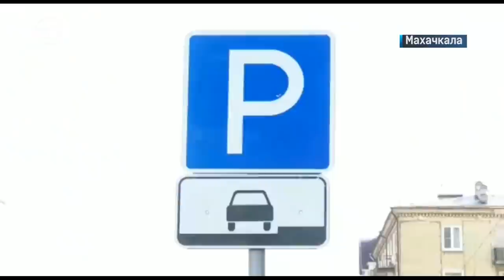Новости Дагестана за 12.02.2022 года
1. Дети против аварий на дорогах. Школьники Махачкалы приняли участие в акции  по профилактике ДТП.

 2. Недолго гулял на свободе. Полицейские задержали молодого человека укравшего телефоны на 300 тысяч рублей.

3. Благодарность за труд. В столице республики продолжается акция по доставке горячего питания медикам, работающим в «красной зоне».